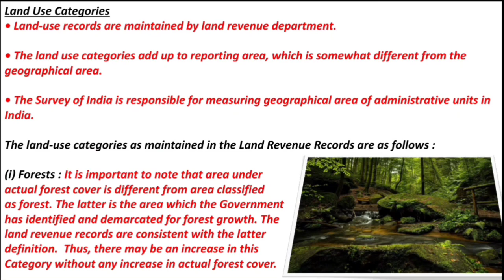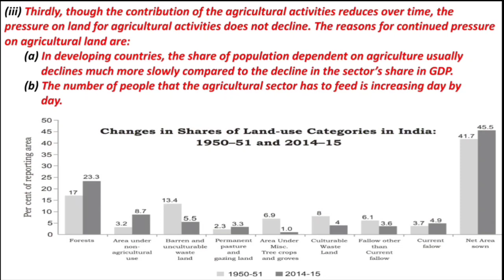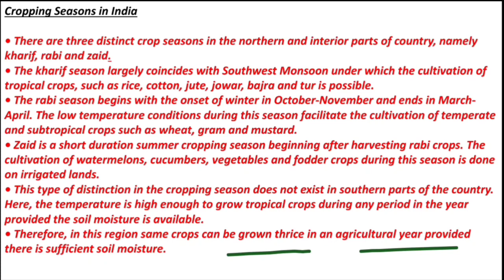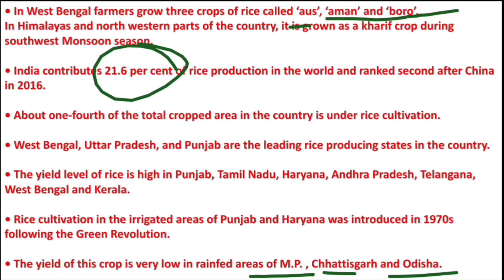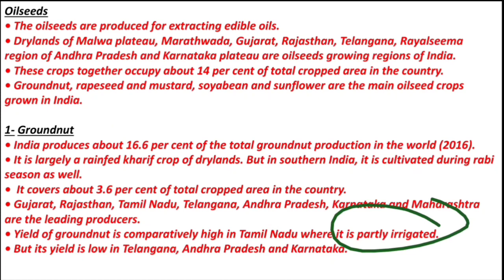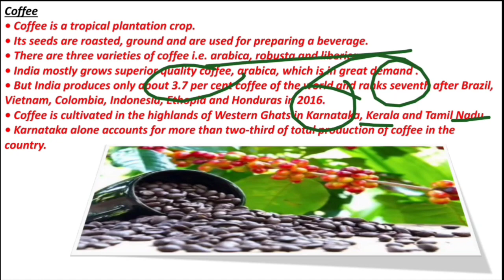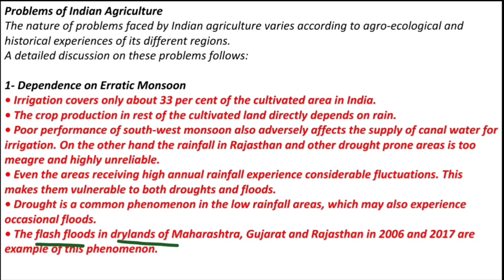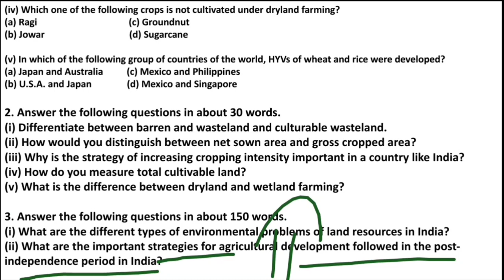Land Resources and Agriculture ||India : People and Economy class 12 Geography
Welcome to 'Geography Affairs'

In this chapter ' Land Resources and Agriculture ' of class 12 India : People and Economy, we have covered entire chapter and discussed it's various attributes in a very simplistic way.

Here we have use the Hindi language for teaching.

Hope you like video informative.

 we have use the Hindi language for teaching.